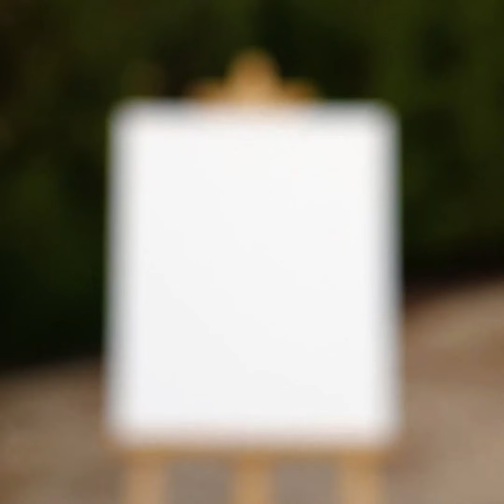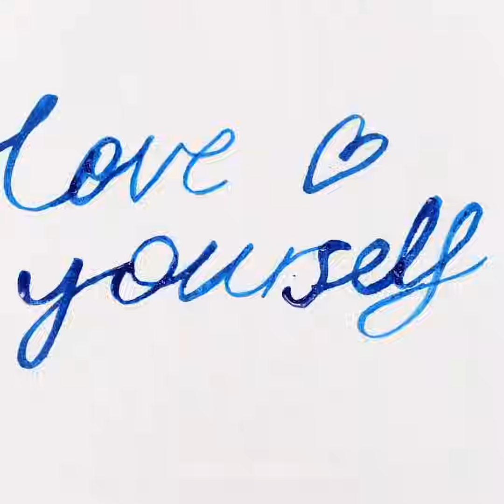ストレス解消にピッタリな絵画とスケッチ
絵を描いているとストレスが和らぐし、落ち着けますよね？
この動画では、綺麗な絵を描くためのいろんなアイデアをご紹介します！
壁画から可愛らしいデコレーションまで、絵の具を使ったいろんなアートを学んでみましょう！
変わったアイテムを使って絵を描けば、様々な効果が得られますよ。紙にいろんな種類の線を描いたり、スポンジを使ったり、空や雲と風船で描く方法など、ショッキングな技法をたくさん学んでみませんか？
落ち着いて、リラックスしながら色を楽しみたい時には、描画にチャレンジすることをお勧めします！
ストレス解消しながら毎日楽しんでみましょう！

5:52 –スポンジを使ったテクニック
7:13 –紙をまっすぐにする方法
8:29 –風船を使った技法
9:12 –お花の絵
10:42 –絵の具を汚さずに運ぶ方法